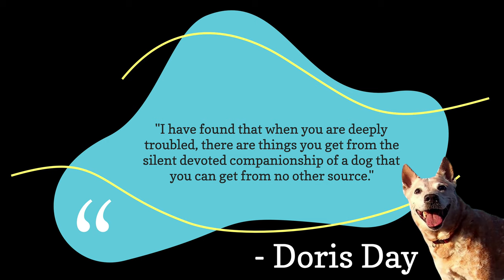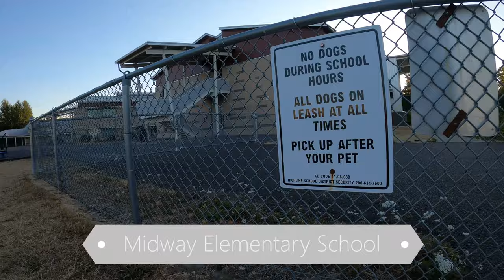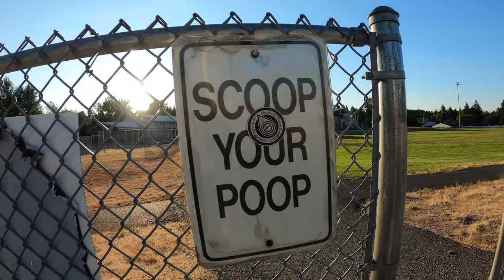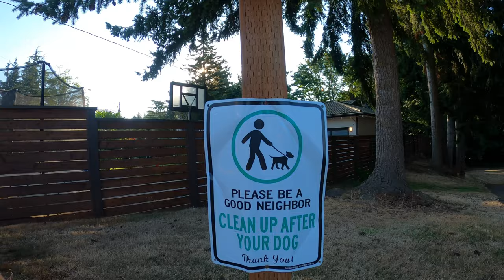Seattle Suburb Stroll - Des Moines Edition - Relaxing Music & Nature Dog Walk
Starting out from Pacific Middle School in Des Moines Washington we walk around Mout Rainier High School and Midway Elementary School then take a stroll around the surrounding nearby neighborhood.

See you on the next walk!